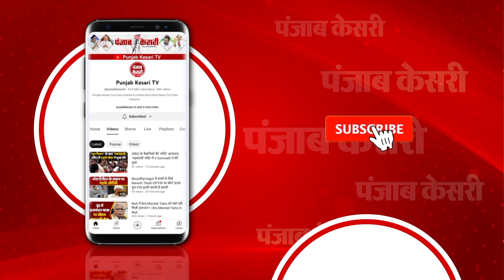Sultanpur: कोर्ट में पेश होने के बाद मोची की दुकान पर पहुंचे Rahul Gandhi, पूछा- जूता कैसे बनाते हो